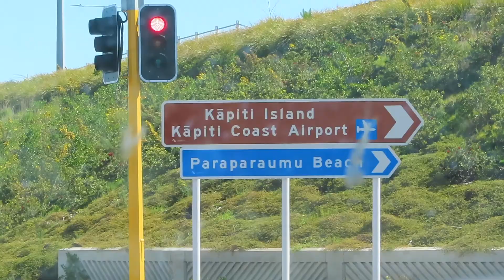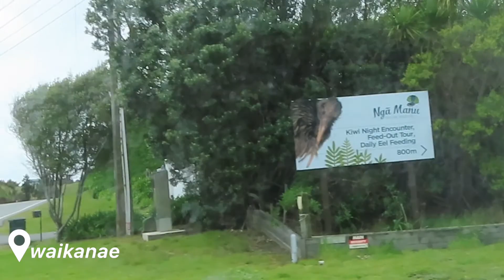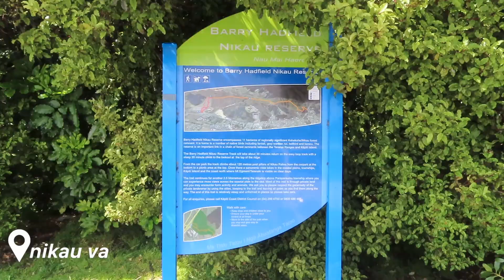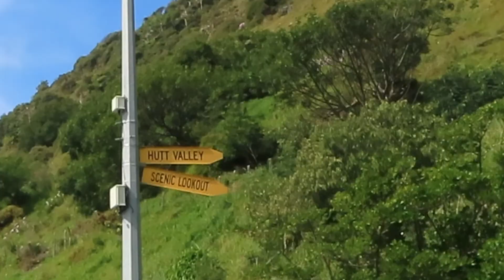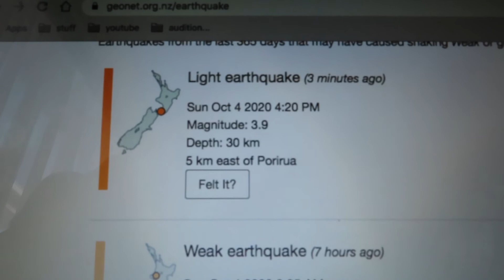extended family road trip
faq:
what are your ethnicities? pākehā & māori
what happened to you? i have a right side hemiparesis post stroke which was caused by a bleeding cancerous brain tumour.

cameras:
canon sx740hs

editing software:
imovie